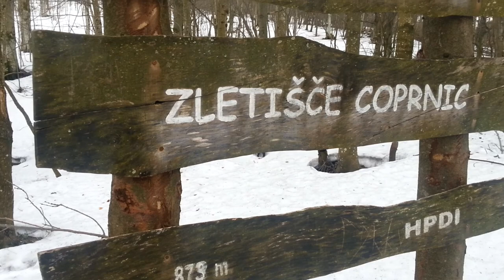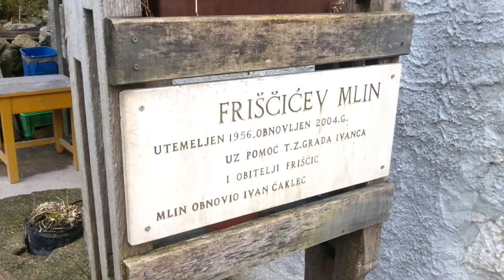Ivanščica iliti baba drumom Dragec šumom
Na putu do vrha Ivanščice...